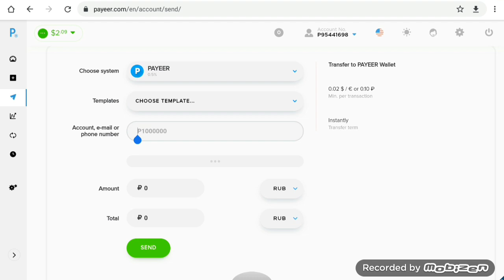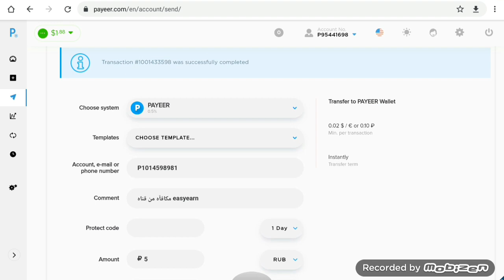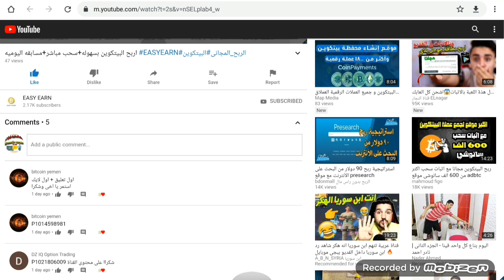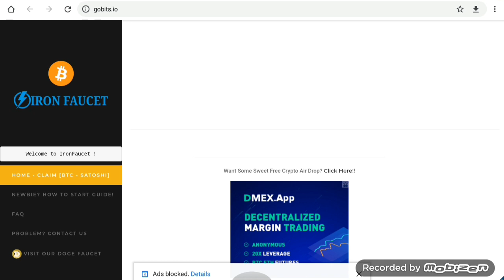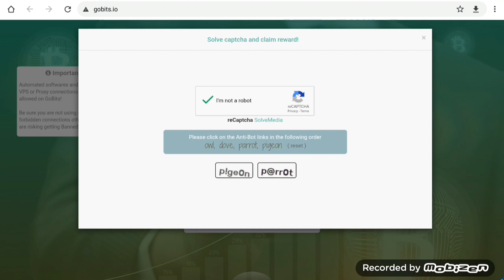ربح البيتكوين مجانا +السحب علي المسابقه اليوميه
رابط الموقع الأول

بيتكوين مصر,
بيتكوين الدحيح,
بيتكوين العرب,
بيتكوين ايجيبت,
بيتكوين كاش,
بيتكوين فولت,
بيتكوين 2020,
بيتكوين مجانا,
بيتكوين وثائقي,
بيتكوين ويكيبيديا,
ما هو بيتكوين,
هكر بيتكوين,
نصب بيتكوين,
بتكوين مجاني,
بيتكوين مايننج,
بيتكوين للمبتدئين,
لوكال بيتكوين,
تطبيق لربح بيتكوين,
البيتكوين,
البيتكوين 2020,
البيتكوين مجانا,
البيتكوين بالعربي,
البيتكوين ٢٠٢٠,
البيتكوين المفقود,
البيتكوين حلال,
البيتكوين الى اين,
كيفية ربح بيتكوين مجانا,
قرض بيتكوين,
بيتكوين فري,
شراء بيتكوين في العراق,
شراء بيتكوين في الجزائر,
بيتكوين عملة,
عمل محفظة بيتكوين 2020,
صنابير بيتكوين,
افضل صنبور بيتكوين,
صنبور بيتكوين,
بيتكوين شرح,
بيتكوين شراء,
شركة بيتكوين,
شراء بيتكوين من السعودية,
بيتكوين سوريا,
سعر بيتكوين,
سكربت بيتكوين,
سحب بيتكوين,
اثبات سحب بيتكوين,
ساتوشي بيتكوين,
بيتكوين ربح المال,
بيتكوين ربح,
بيتكوين دبي,
بيتكوين دوت كوم,
بيتكوين حرام,
فتح حساب بيتكوين في الجزائر,
عمر حسين بيتكوين,
بيتكوين جولد,
جون مكافي بيتكوين,
جهاز بيتكوين,
جمع بيتكوين,
ثغرة بيتكوين,
بيتكوين تعدين,
بيتكوين تليجرام,
بيتكوين توقعات,
بيتكوين تركيا,
بيتكوين تلجرام,
بيتكوين بالعربي,
بيتكوين بلاست,
شراء بيتكوين بالماستر كارد,
بتكوين ايجيبت,
بيتكوين اليمن,
بتكوين العراق,
بيتكوين السعودية,
بتكوين الامارات,
ربح 1 بيتكوين,
ربح 1 بيتكوين يوميا 2019,
كيف تربح 1 بيتكوين يوميا,
1 بيتكوين,
1 بيتكوين كم يساوي ساتوشي,
بيتكوين 2019,